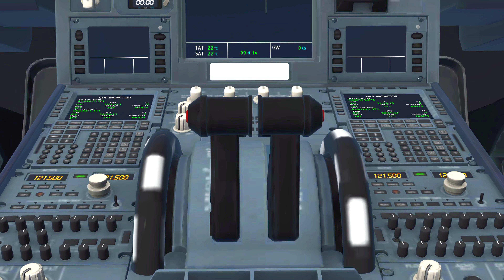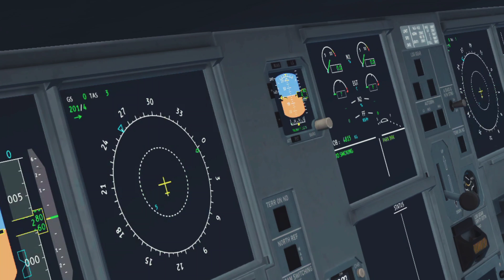Infinite Flight Movie | Airbus A330 Neo | Its all about 21.5 | Cinematic Movie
Hello Guys!

This Video Is a Cinematic movie of Infinite Flight version 21.5, the new update really surprise me and it is fun so this actually the first time im making a movie i had a lot of fun making it.

Second of all Thank you to all of my friend who help me make this video possible i will give their name and their youtube link on the description here!

Flight Simulator:
Infinite Flight Flight Simulator

If you don't know what is Infinite Flight..
Infinite Flight is an amateur flight simulator developed by Infinite Flight LLC. The game is available for Android and iOS. The simulator includes single-player and multi-player modes, including an option to play as air traffic control. As a mobile game, Infinite Flight relies on the device's accelerometer for flight control.

Social:
1. Instagram
rhendy_avgeek
2.Twitter
Rhendy AvGeek